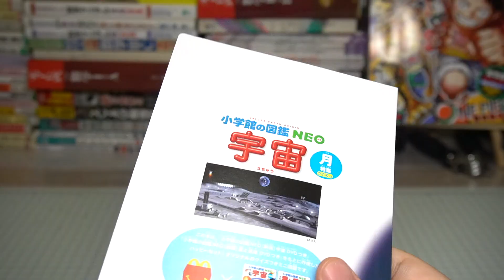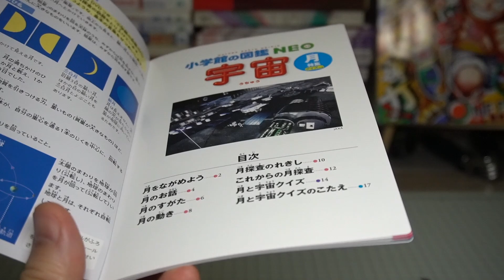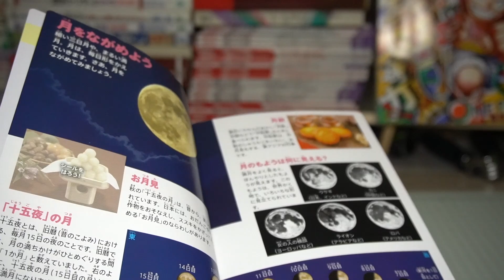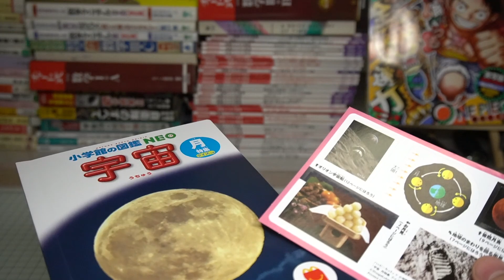10月のハッピーセットがヤバすぎる！！！！！！マクドナルド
マクドナルドの10月がアツい！！